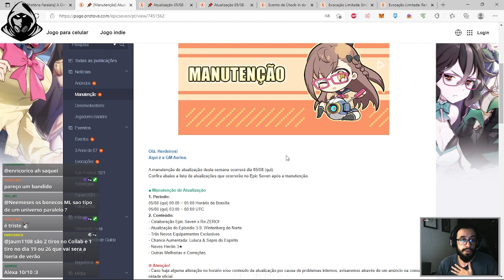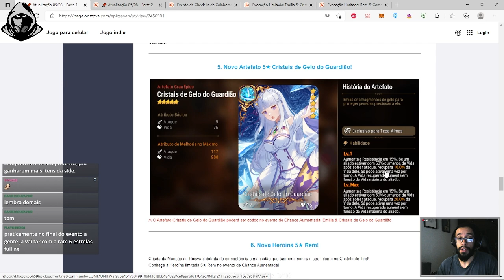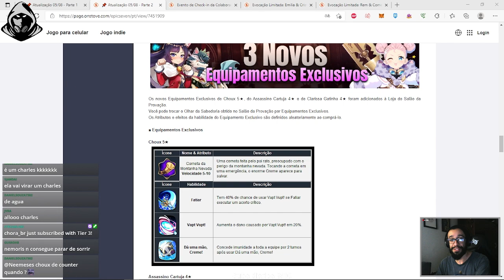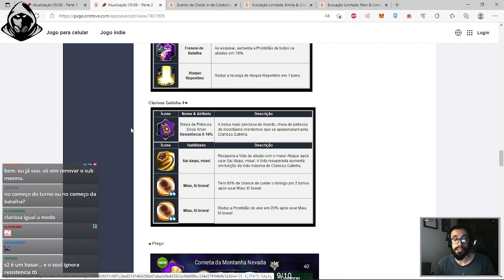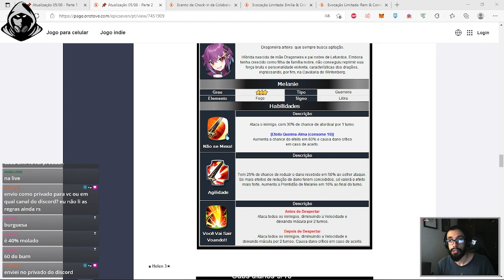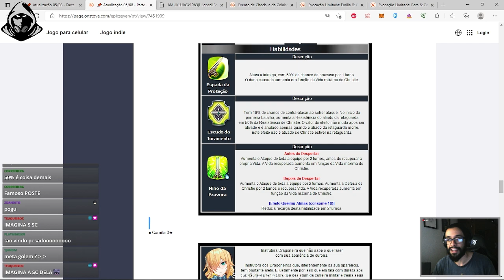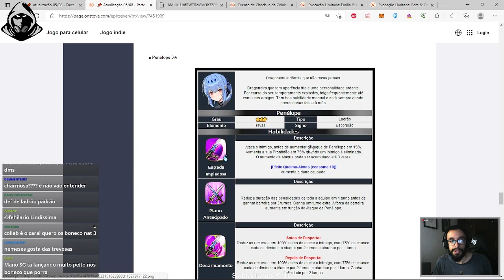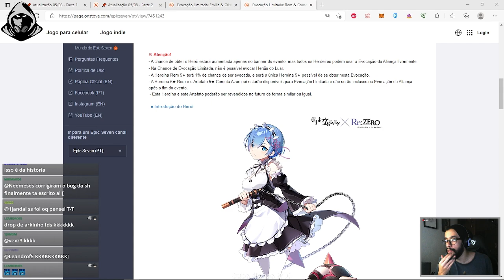[E7] Collab Re:Zero, Novos Personagens Nat3, Novos Equipamentos Exclusivos! - Patch Notes 05/08